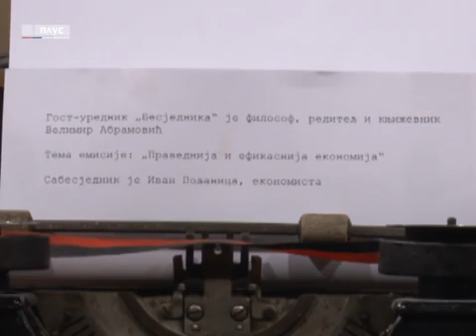Globalna prevara i organizovana pljačka - Velimir Abramović i Ivan Poljanica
O Svetskom monetarnom sistemu koji počiva na prevari

Velimir Abramović I Ivan Poljanica diskutuju o globalnoj monetarnoj prevari, o samom kamatnom sistemu I benefitima za svaku državu ukoliko ga ukine..Filozof, reditelj i književnik Velimir Abramović o "Pravednijoj i efikasnijoj ekonomiji" razgovara sa ekonomistom Ivanom Poljanicom. Predlažu radikalne modele obračunavanja kamate i punjenja fondova koji bi garantovali bezuslovne prihode svih članova opštine ili države koja bi primjenila novi sistem. Ukazuju na neodrživost sistema u kojem je: novca u opticaju 16 puta više od godišnjeg bruto privrednog dohotka cijele planete, Francuska dnevno plati 300 miliona, a Јapan dvije milijarde dolara kamata, a njemački proizvođači bace ogromne količine svinjskog mesa jer su dobijaju ogromne podsticaje EU, ne za proizvodnju, nego za farme i posjede koje obrađuju. Ukazuju na ishodište savremenog monetarnog sistema u kojem 100 evra, zbog inflacije, realno vrijedi 70 maraka, preračunato u nekadašnju valutu Zapadne NJemačke.

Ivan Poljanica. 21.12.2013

Ovaj dokument, otvoriće vam oči i ukazati na najveći i u suštini jedini problem s’kojim se danas suočava čovečanstvo, sve države i svi narodi na planeti.
Za razliku od drugih analiza ove vrste mi ovde ne ukazujemo samo na problem, već i nudimo rešenje koje je primenjivo odmah i univerzalno je za sve države i narode bez obzira na razlike u njihovim ekonomskim uređenjima.